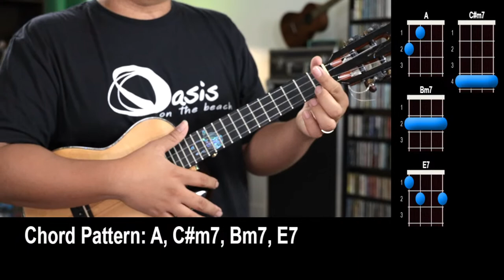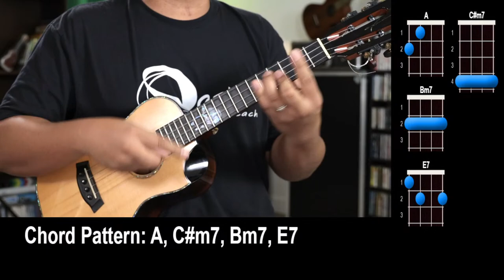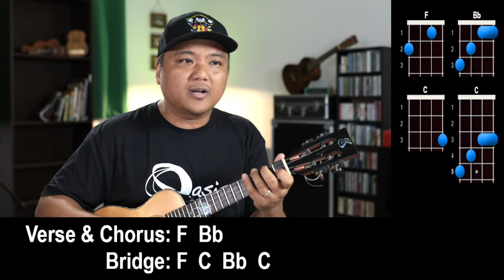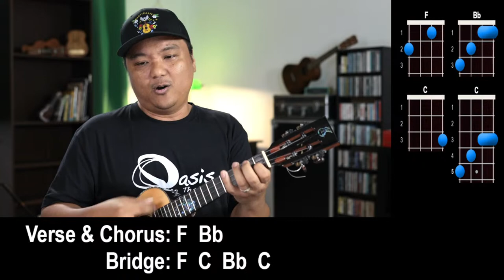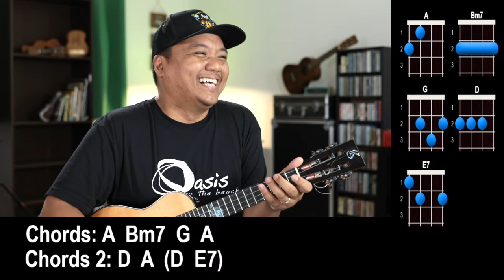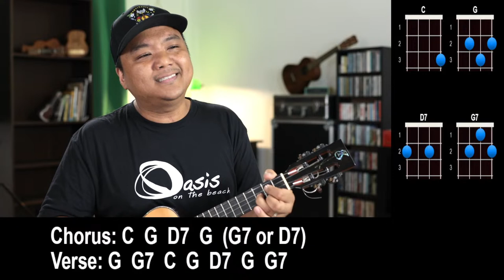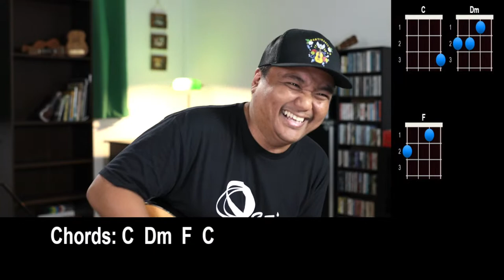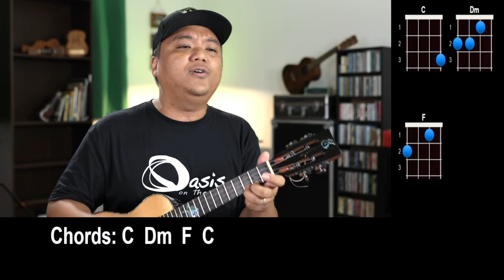August 11, 2023 (Totally not August 25th) Jam Replay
Songs Played in the Jam:
0:00 Starting Soon
0:17 Jam Intro
1:30 Drop Baby Drop
14:25 Shout-Out Song
23:55 Arthur
32:40 Badfish
39:15 Aloha Friday
45:20 What's Up
53:55 Happy Together
58:35 Washington Tour Dates

Aloha,
-UU Staff